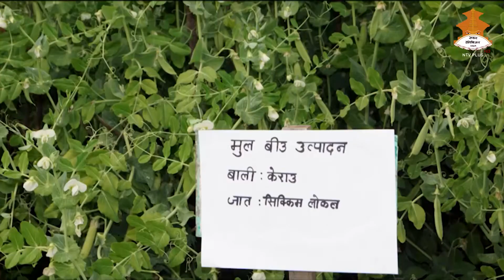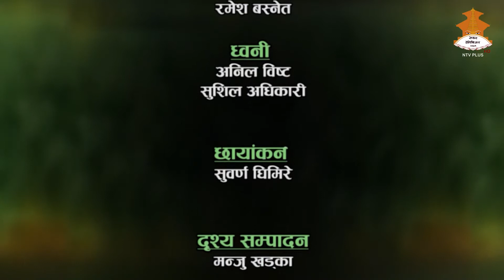KRISHI NARC || NEPAL TELEVISION 2077-11-24